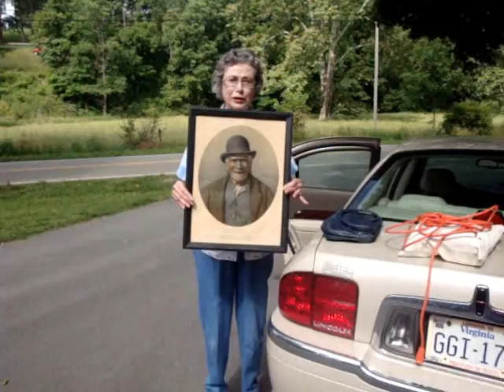Allens Charity Bike Ride Day 36 From Rosedale to Damascus, VA & Friends We Met Part One of Three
Allen's Trip "From Here To There 2010"
Status as of Day 38 / June 4, 2010

Hi All,

I am going to try to upload videos from Days 30, 34, 35 & part of Day 36. I have not had net access for three days and only limited today, but I will try. These are high lights of the rides and the people we met. We are spending a second night at the Rural Retreat Historical Society located in Rural Retreat, VA. I will try to catch up on interesting facts at a later date.

Video Seven of Seven